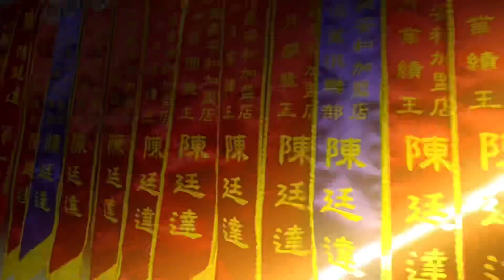「線上賞屋」南京復興站｜美妝三房｜超低公設｜106.house